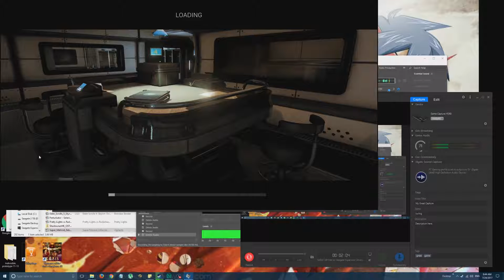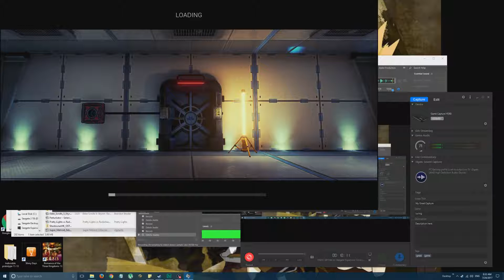Analog Drift▸Let's Play The Turing Test Ep 1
Stick to procedure!